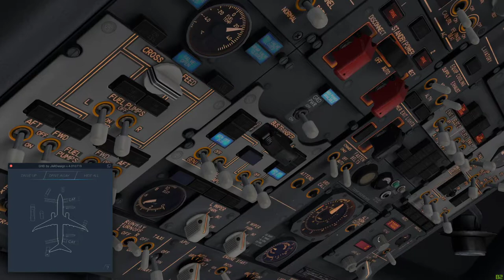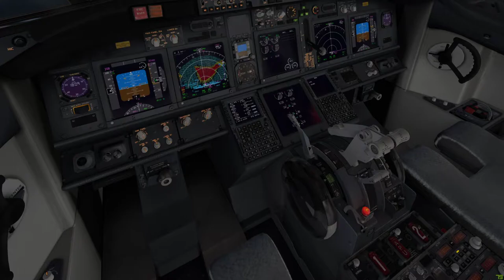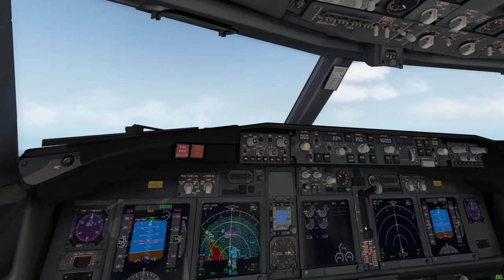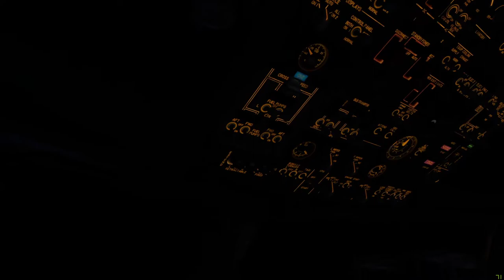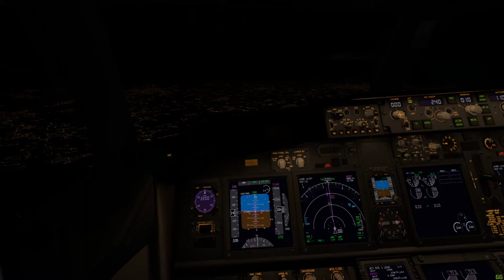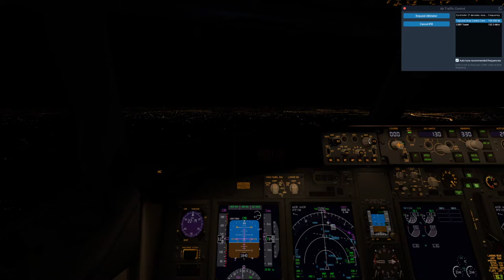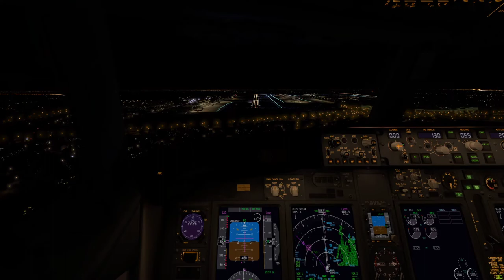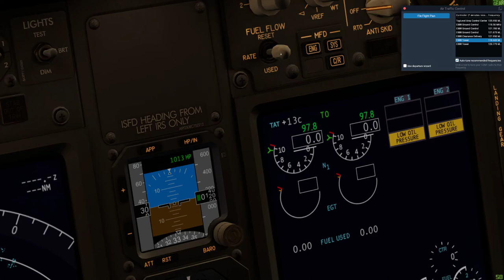Quarantine flight from Tenerife to Brussels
The vision Of Tuifly Belgium is my bird of today